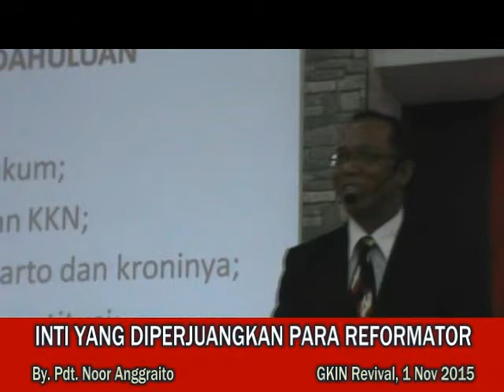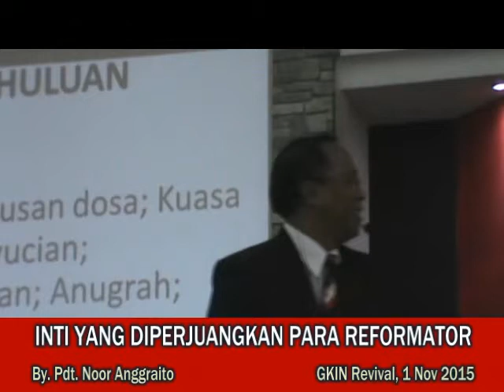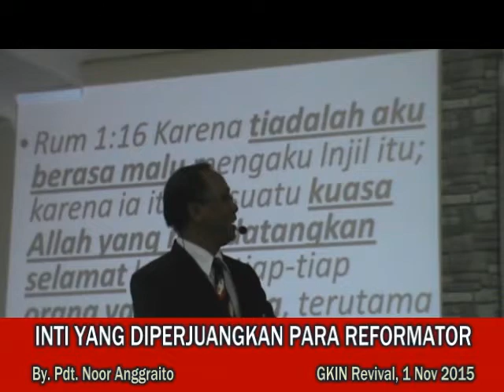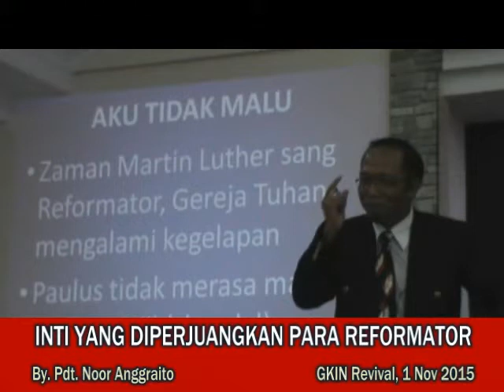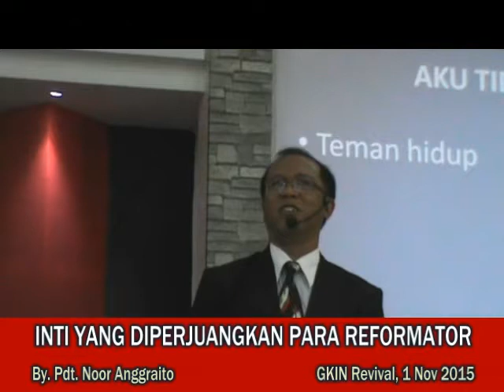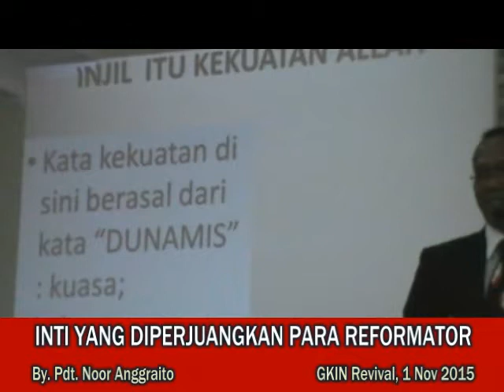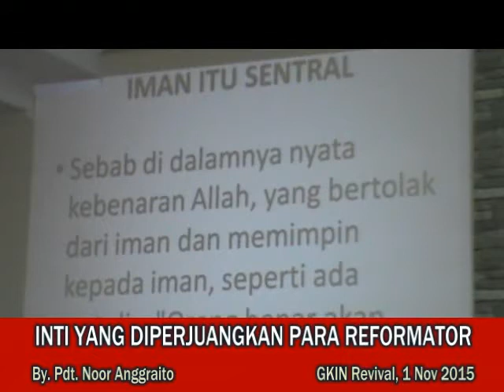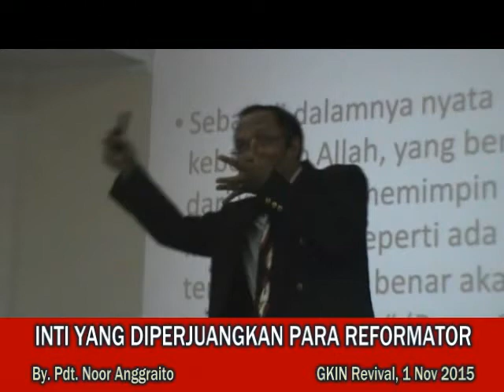Pdt. Noor Anggraito : INTI YANG DIPERJUANGKAN REFORMASI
Dari Mimbar GKIN Revival (Minggu, 1 November  2015)